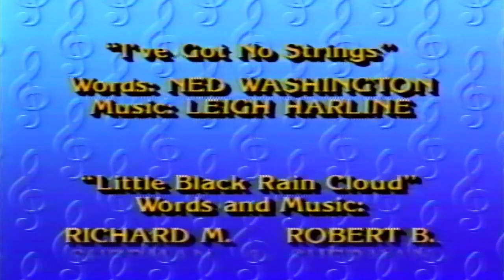Closing To Disney's Sing Along Songs You Can Fly 1988 VHS